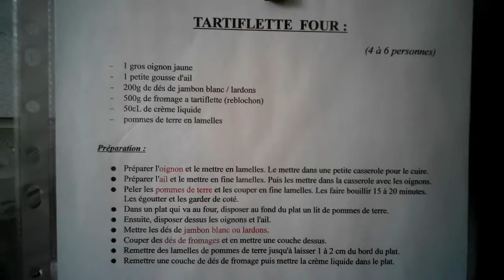Lara Craft : Cuisine 08 - Tartiflette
Ingrédients :

- 1 à 3 gros oignons jaunes
- 200g de lardons fumés
- 200g de jambon blanc
- 1 gousse d'ail
- "quantité" de pomme de terre jaune en lamelles
- 500g à 800g de fromage à tartiflette (reblochon)
- emmental rappé (facultatif)
- 400mL de crème liquide entière